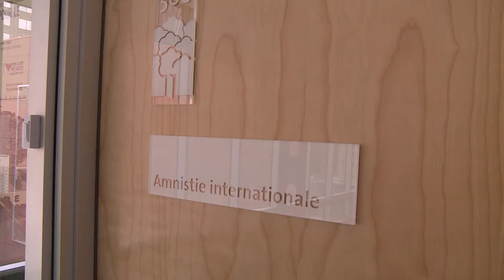Steven Guilbeault - Equiterre: Environment and Social Justice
Steven Guilbeault, environmental journalist, consultant, venture capitalist, and activist, and co-founder of Equiterre, the largest and most effective environmental organization in Quebec.

Steven Guilbeault is an author, a science and environmental journalist, a consultant to venture capitalists, and a prominent Quebecois environmentalist. He is currently senior director of Équiterre, or Fair Planet, a non-governmental organization he co-founded in 1994 that has today grown to be one of the largest in Canada with 6,200 members and more than 40 employees.